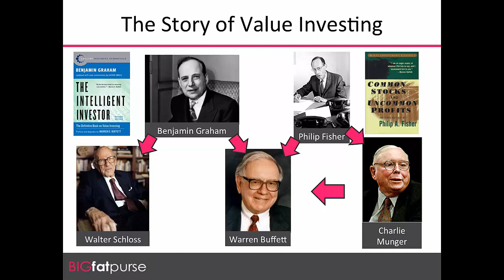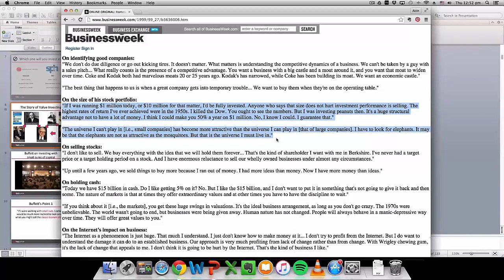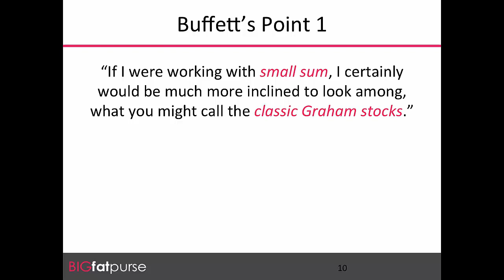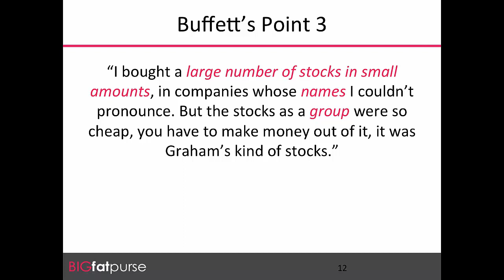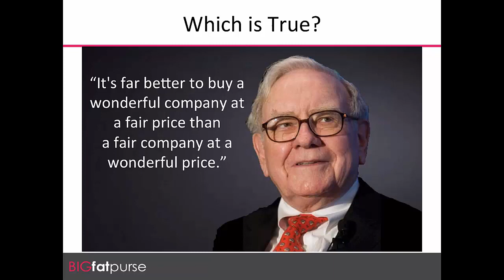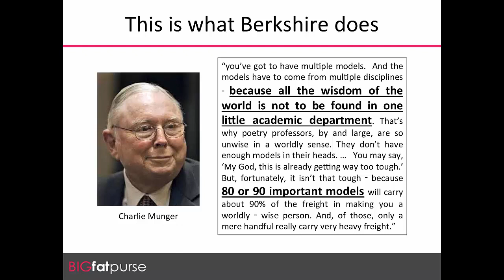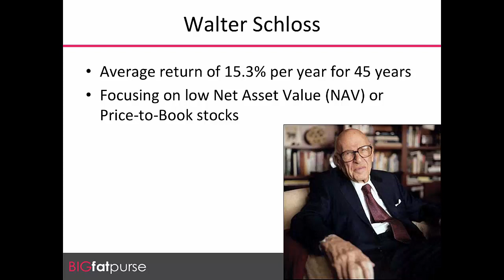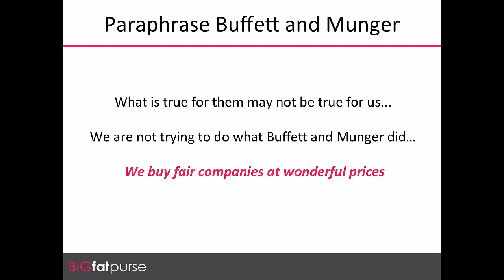How Warren Buffet Would Invest if He Were a Small Retail Investor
Warren Buffett is the biggest name in Value Investing.

He has given credits to his mentor, Benjamin Graham (the author of 'Intelligent Investor') for his success.

But, we've noticed that the way he invests today is vastly different from the strategy he first started out with.

He explains his investing evolution in an interview with BusinessWeek. We break it down in this video and give you an idea of:
i. why you have an advantage over Warren Buffett, as a small investor
ii. how you should be approaching stock investments
iii. why you wouldn't want to compete head on with Warren Buffett by following how he invests.

BigFatPurse is now Dr Wealth.